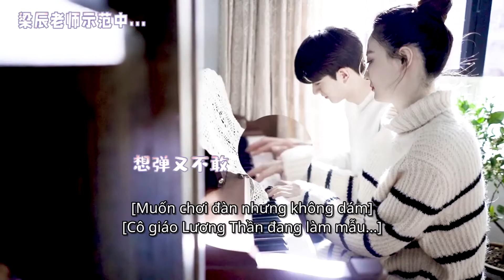Lâm Nhất Từ Lộ bốn tay cùng đàn | Thời Gian Lương Thần Mỹ Cảnh Hậu Trường | iQiyi Vietnam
Diễn viên chính: Lâm Nhất, Từ Lộ
Một ca sĩ toả sáng chói ngời được yêu mến trên sân khấu nhưng khi đi vào thế giới game lại chỉ có trình độ ngang học sinh tiểu học. Anh chàng học bá đẹp trai thông minh hơn người lại không biết người bên kia màn hình là thần tượng trong lòng mình? Một mối tình trên mạng âm thầm nảy nở, tình cảm hai bên đan xen giữa không gian và thời gian. Cùng chờ xem phản ứng hoá học trong mối tình của cô ca sĩ thực lực và hotboy trường học sẽ ra sao đây nhỉ?